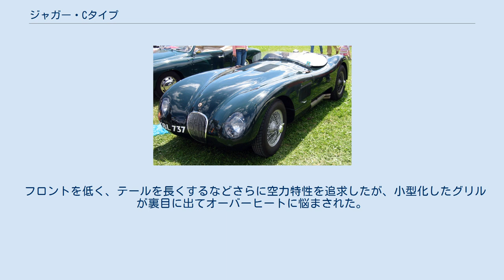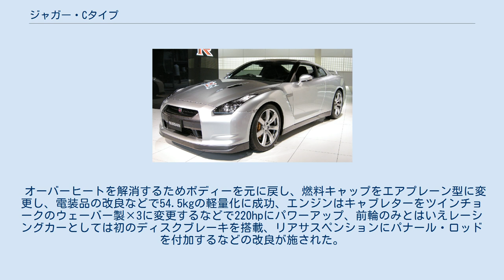ジャガー・Cタイプ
ジャガー・C-Type（Jaguar C-Type ）はイギリスの高級車メーカージャガーが1951年から1953年の間製作したスポーツカーである。
 Cタイプ 1948年に発表されたジャガー・XK120はその流麗なスタイリングと高性能さ、また同程度の性能を持つアストンマーティンやベントレーと比べて圧倒的に安価だったことから大人気となり、ジャガーのイメージを決定づける重要なモデルとなった。
 1950年10月、会長であるウィリアム・ライオンズはスポーティなイメージをより決定的なものにするため、XK120をベースに改造したレーシングカーでル・マン24時間レースへ参戦することを決定した。
そのために開発されたのがCタイプであり、レース開始6週間前の1951年5月初旬に最初の1台が完成した。
その後2台が製作され、サルト・サーキットまで自走した。
XK120Cとも呼ばれるこのマシンはライオンズの思惑通り1951年のル・マン24時間レースでジャガーにル・マン初優勝をもたらし、さらに1953年のル・マン24時間レースにも優勝を果たし、ジャガーのイメージ向上に大きく貢献した。
 エンジンは3,441ccの直列6気筒DOHCXKエンジンで、クロード・ベイリーが圧縮比8.0、SU製キャブレターはそのままに160hpから200hpにチューニングした。
また圧縮比を9.0に上げた仕様では210hpを実現した。
 トランスミッションは4速MT。
 シャシはラダー式からチューブラー・フレームに変更されている。
ホイールベースは2,440mm。
フロントサスペンションはほぼ同一のダブル・ウィッシュボーンとトーションバー。
リアサスペンションはリーフ式から変更され、ヘインズが考案し右寄りに配置された三角形ブラケットと2本のトレーリングリンクでアクスルを支持し横置きトーションバーをバネとする方式となった。
 ボディーはウィリアム・ライオンズから「XK120と共通するスタイリングイメージを持つように」との指示があった。
ちょうどこの時期にブリストル飛行機から移って来ていたマルコム・セイヤーが、その空力技術を駆使し、ボディとフェンダーの段差をなくし、ヘッドライトはフロントフェンダーに埋め込むなど極めて凹凸が少なく滑らかにデザインした。
全長3,990mm、全幅1,640mm、全高980mmで大幅に低くなった。
アルミニウム製ボディで、車両重量は939kgと軽量になった。
 フロントを低く、テールを長くするなどさらに空力特性を追求したが、小型化したグリルが裏目に出てオーバーヒートに悩まされた。
1952年のル・マン24時間レースでは以前より大型ラジエーターを装備したが効果はなく全車オーバーヒートによりシリンダーヘッドを破損しリタイヤとなった。
1952年末に少数がプライベーターに販売された。
 オーバーヒートを解消するためボディーを元に戻し、燃料キャップをエアプレーン型に変更し、電装品の改良などで54.5kgの軽量化に成功、エンジンはキャブレターをツインチョークのウェーバー製×3に変更するなどで220hpにパワーアップ、前輪のみとはいえレーシングカーとしては初のディスクブレーキを搭載、リアサスペンションにパナール・ロッドを付加するなどの改良が施された。
 53台が製作された。
当時の価格は6,000ドルで、これはノーマルのジャガー・XK120の約2倍であった。